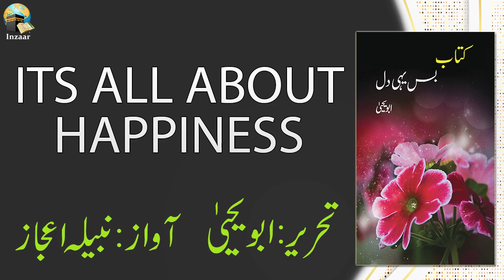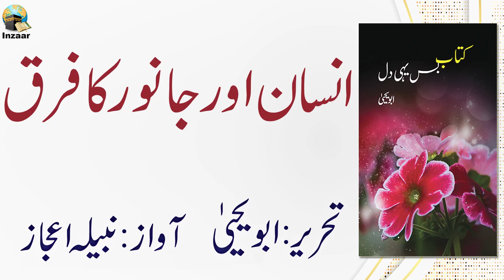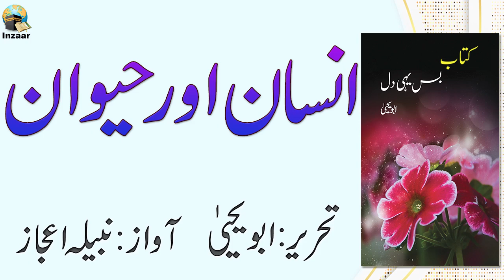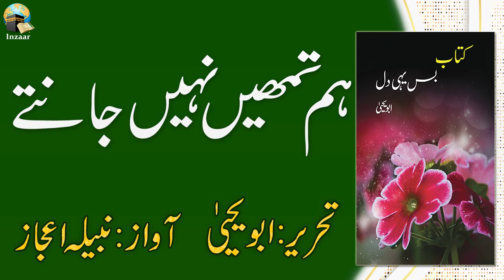BAS YAHI DIL - AUDIO BOOK - ARTICLES BY ABU YAHYA - INZAAR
Audio Book in Urdu/Hindi

Voices: Nabila Ajaz, Khalid Syed, Saima Jawwad, Neelofar Tariq, Tahir Mehmood, Khalid Khan, Binte Fatima, Mona Sheikh, and Madiha Ishaq

- “Bas Yahi Dil” is a collection of thought provoking articles by Abu Yahya in his typical heart touching style.
- The articles in this collection focus on creating a God centered personality having a positive approach towards life.
- These articles written by  Abu Yahya are an effective and powerful expression of an Islamic invitation to the Faith and Morality.
- Written in a captivating style with the desire to instill Faith in the core of your heart.

00:00:00 Debacha
00:01:50 Bas Yahi Dil
00:04:20 Khuda ki Zaat par Iqaan
00:09:51 Tu Tu Hai Main Main hu
00:12:30 Sikandar jab gaya dunya se
00:16:14 Qabar ka Faqeer
00:19:16 Masjid ka Mahaul
00:22:11 Qabar ki Pukaar
00:25:03 Khuda ki Jang
00:31:07 Teri Manind kon hay
00:34:42 Sharoan or Pharaon
00:37:52 Fuhush sites or hamary nojwan
00:42:45 Wo Aag jisne jala dia
00:47:59 It's all about Happines
00:53:17 Ideal Zindagi
00:56:36 Positive Cricket
00:59:30 Insaan or Janwar ka farq
01:02:22 Jo Rupay ke bhi ameen nahe
01:07:04 Aj ke Bay-Iman
01:10:05 Honey Trap
01:12:52 Gandy Andy
01:15:20 Media aur Aurton ki Numaish
01:20:20 Allah ka zikar or Itminan-e-qalb
01:28:04 Charhaye
01:31:00 Kia aap Tayyar hain?
01:34:11 Machhar aur Insaan
01:37:04 Idiot Box
01:41:56 Arnold Schwarzenegger ka sabaq
01:47:40 Nizaam aur Ahaoor
01:54:29 Aisa na ho ke..
01:56:51 Dil ka Qabristan
02:00:03 Bacha aur Maa
02:02:44 Asal Khabar
02:05:25 Geeli Lakri
02:11:01 Naya Admi, Nayi Qaum
02:17:00 Badshahon ka Badshah
02:21:38 Applied for Registration
02:24:20 Ghora Azdaha or Ramzan
02:27:17 Zehrila Nasha
02:32:59 Uzr or Aitraf
02:38:43 Ramzan ka Mahina - Hasil kai karna hay
02:49:47 Apna Charagh jala len
02:52:37 Khuda ki Mehfil
02:56:10 Khoi hui Bhair
02:59:31 ALHAMDOLILAH-e-RABILALAMEEN
03:04:56 Yeh kesi buri Qanat hai
03:10:38 Pakistan ke Imkanat
03:15:15 Zindagi ka Safar
03:18:03 Darakht or Insaan
03:21:02 Bari-B Ka masla
03:26:01 Lijye Inqalab agaya
03:30:41 Sham ka paigham
03:34:08 Do qisam ki Makhiyan
03:37:35 Jaali Note
03:40:14 Chuha or Insaan
03:46:26 Har kursi par Firaun betha hy
03:52:13 Jald baazi
03:55:15 Gaali ka Jawab
03:57:37 Garchy me Rakh hon..
04:02:41 Qayadat ka Masla
04:07:31 Qayamat ka ATM
04:09:55 Reverse gear
04:12:16 Usool Pasandi
04:14:17 Lolaak
04:18:33 Hazar-Arab dollar
04:24:13 Pollen ka Darakht
04:26:58 Dosra Rukh
04:30:24 Namaz or Gunah
04:35:29 Mobile Phone
04:38:11 Dil-o-Nazar ka safina...
04:41:04 Aandhi or Uqaab
04:46:10 Wo Jinhe watan ko lautna hai
04:52:58 Momin ki Pehchan
04:55:18 Mosam-e-Bahar
04:58:03 Do Chehry ek Ravayya
05:04:11 Hamara Sahab
05:07:18 Mashrati Burayian aur Hamara Ravayya
05:13:15 Ajeeb Mehromi
05:15:55 Asli Momin
05:19:27 Khazany ka Naqsha
05:24:51 Huzoor ki Sachai or Hamari Zimydari
05:29:38 Islam ka Nifaz ya Nafooz
05:34:28 Maghrib aur Aaj ka Challenge
05:39:25 Taaky Ankhon waly dekh saken
05:41:44 Khuda ka Hath
05:44:23 Dayan Hath
05:47:02 Sirf naik logon ke liye likha gaya mazmoon
05:54:03 Sadiq-o-Ameen ka model
06:01:35 Maghrib ki Nafrat
06:04:04 I am a Playboy
06:06:25 Sirf 6500
06:09:27 Soch or Amal
06:12:24 Qasar uz Zahra
06:15:20 Mehrbani ki Mehek
06:17:49 Khobsoorti aur Zaib-o-Zeenat
06:24:10 Masjid e Qurtaba or Masjid e aqsa
06:31:13 Apni Khami
06:33:53 Asal Imaan
06:36:25 Saya aur Bachi
06:41:48 Sirat e Mustaqeem
06:48:06 Bewaqoof kon?
06:50:47 Zindagi ki Nishaniyan
06:53:35 Faisly ka din
06:56:30 Helmet
07:01:13 Benazir ke baad
07:06:20 Valentine Day 1
07:10:36 Valentine Day 2
07:15:52 Loot maar
07:20:17 Sahafat aur Fikri Rehnumai
07:25:07 Imaan ki Azmaish
07:30:49 Sona or Aqbat-Andeshi
07:33:24 Ghaar aur Surang
07:35:56 Khuda ki Marfat ka ek Naya Tajurba
07:41:17 Men kya karun?
07:43:46 Abdi Khushi
07:46:29 Insaan aur Haiwan
07:51:30 Imran aur Inzimaam
07:54:17 Dil dhondta hai phir wohi fursat ke raat din
07:56:45 Aurat Mard aur jannat
07:59:26 Likh lia karo
08:05:40 Jungle ka Badshah
08:08:09 Mother Teresa ka Sabaq
08:12:52 Lanat Nahe balky Tarbiyat
08:15:42 Misr aur Spain
08:21:48 Maghrib or Hum
08:28:02 Nafarmani ki do buniyaden
08:33:03 Mehrumi ki Nemat
08:35:47 Taaly ki chaabi
08:38:23 Barasti Barish ka paigham
08:41:00 Phisalny waly
08:45:28 Namaz or Khuda ki yaad
08:53:32 Ek din ka Roza
08:55:47 Zakat or Nazar
08:58:14 Shock Absorber
09:00:49 Qayamat ka Qanoon-e-Nijat
09:08:20 Khushi ka Raaz
09:10:35 Eid ka Din
09:13:03 Khazanay ka Sanp
09:15:09 Pareshani or Khushgawar Zindagi
09:17:26 Boht Tension hai
09:22:30 Hamari Sadgi
09:25:03 Ehsas-e-Lazzat
09:27:29 Hum tumhen nahe janty
09:29:40 Qayamt ki Tabahai
09:32:12 Sathaye Soch
09:34:37 Abdiyat ka Safar Abadiyat tak
09:39:40 Bashaur musalman ki Zimydari
09:44:00 Diary ka ek Warq..
09:49:38 Hamayaraan Dozakh
09:55:25 Beech ki Namaz